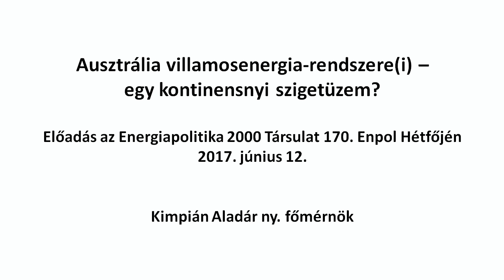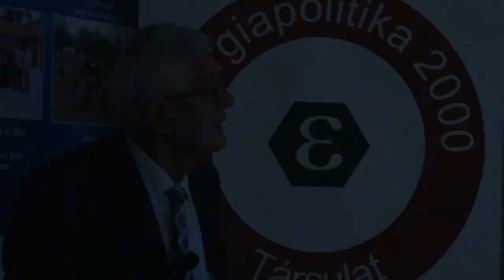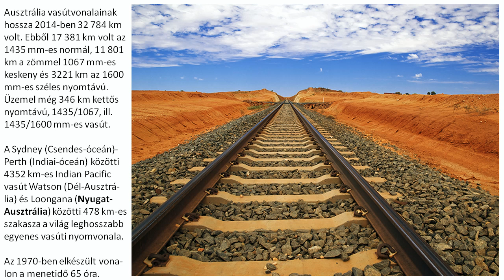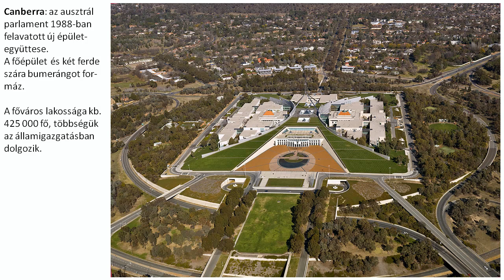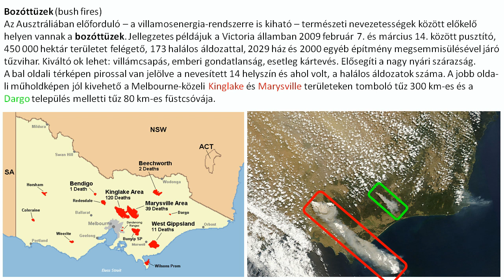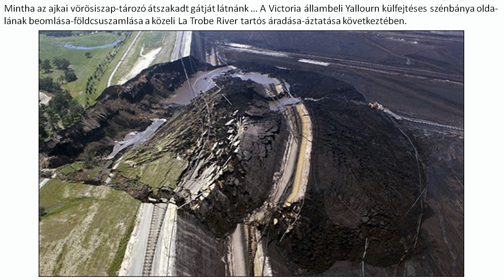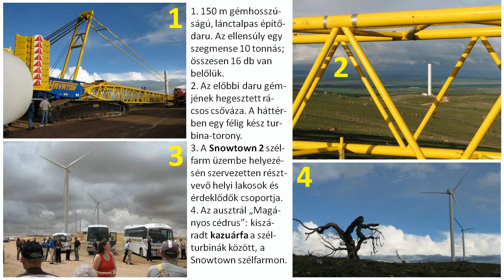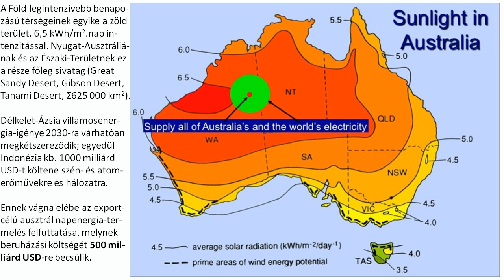Kimpián Aladár előadása a 170. Enpol Hétfő Estén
Ausztrália villamos energia rendszere(i) egy kontinensnyi szigetüzem